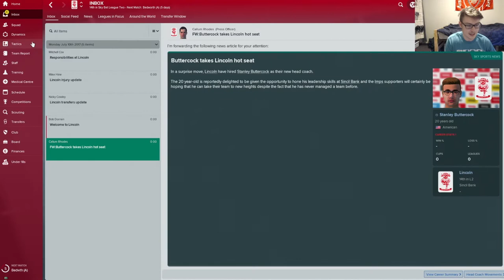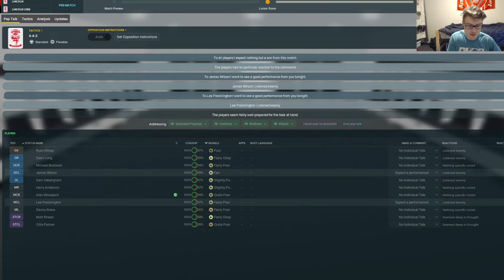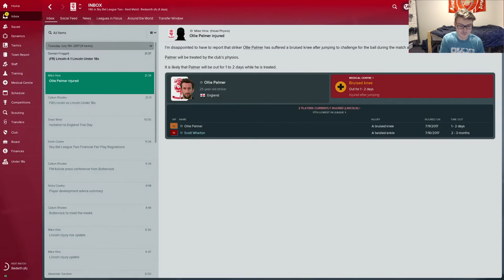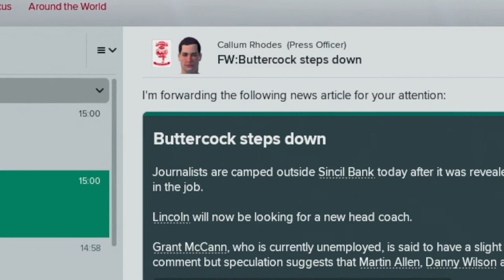Playing Football Manager for the first time...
BE SURE TO CHECK OUT NOSCOPE GLASSES!